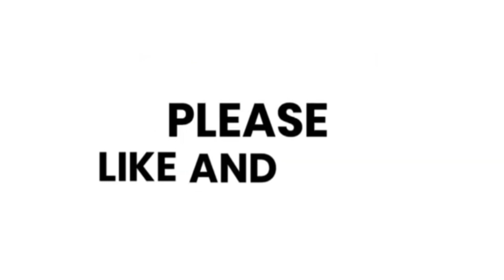ANG SAYA LIVE BAND